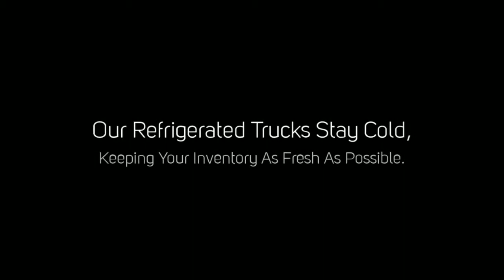Diamond Transport - Refrigerated Trucks